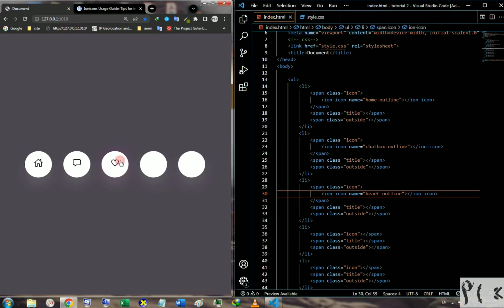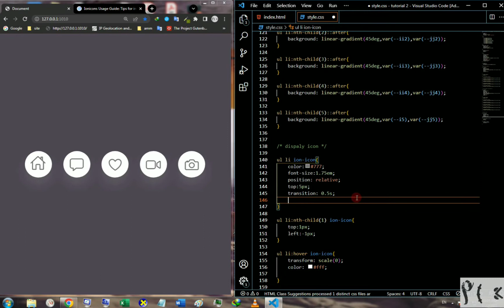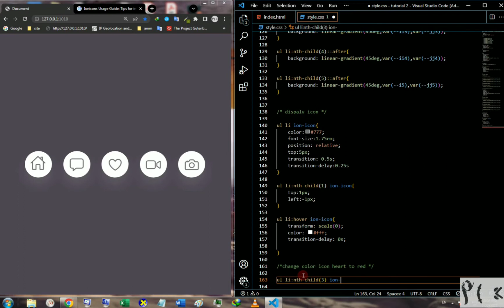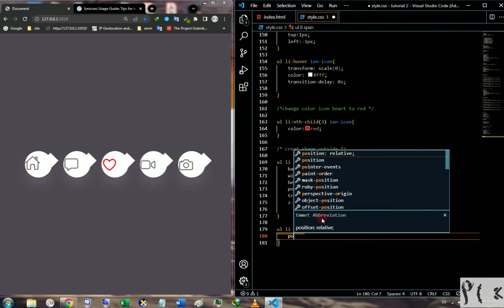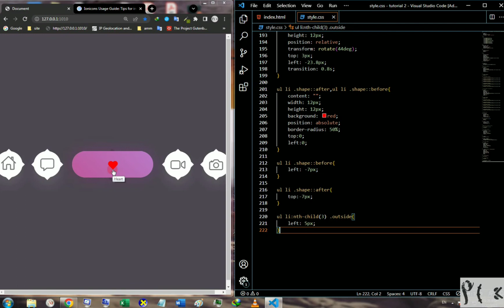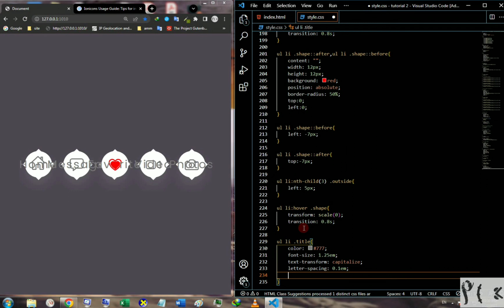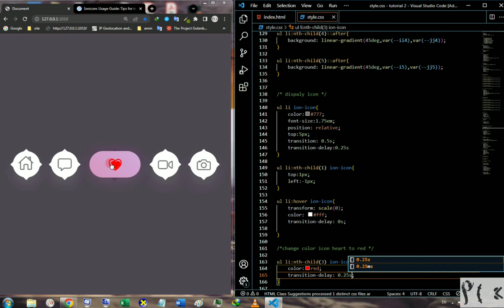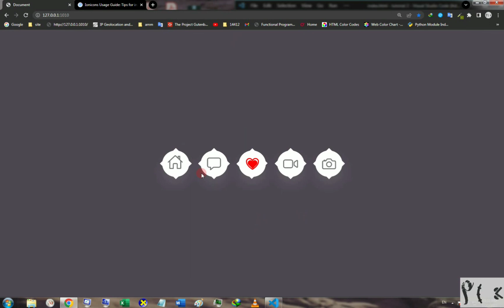Create beutifull navbar - css and html part 2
create beutifull navbar with css and html - part2

ساخت منو با html و css

thanks for visited our channel 'ProCode'